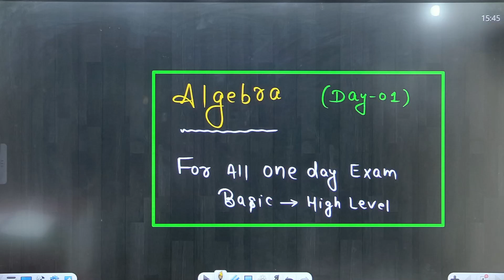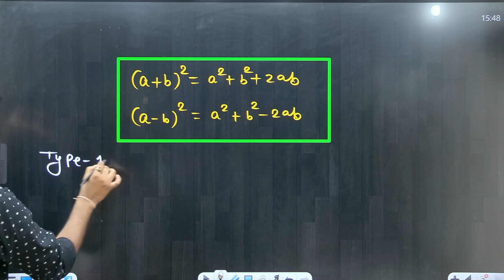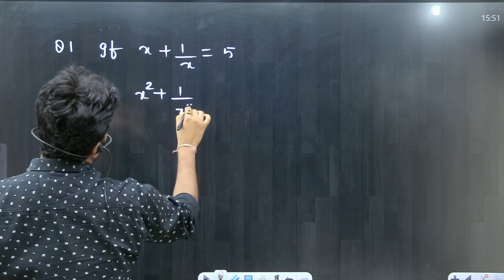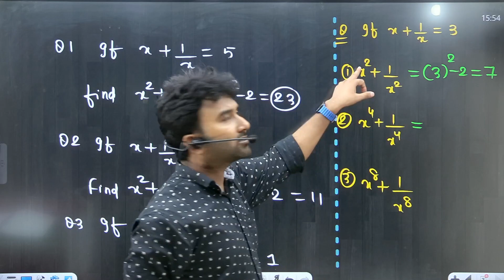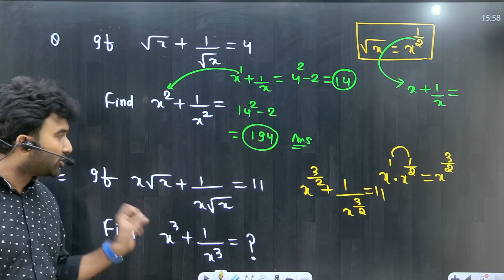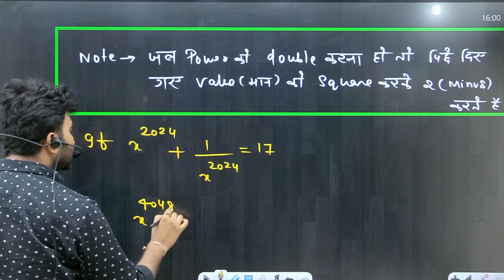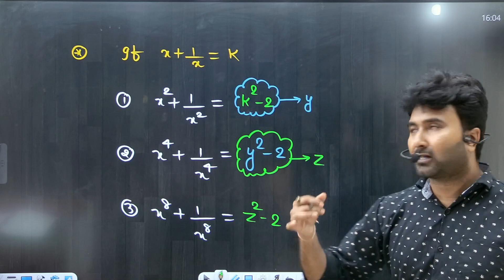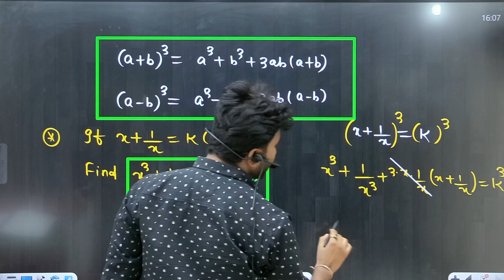Algebra Class 01 | Demo class video : By Vishal Singh Sir